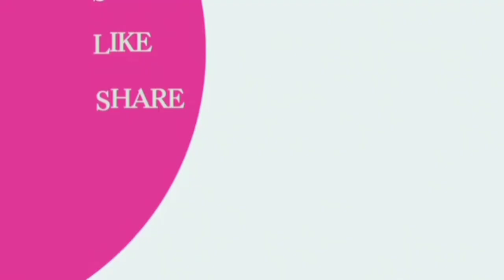A Beginner's Guide To Starting A Thrift Store - Step By Step (How To Start Okrika Business)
Whether you call it thrift store business, second hand items business or okrika business, you are referring to the same business model.

Thrift store business is a very lucrative one, just like any other business, to get started you will have to get your business plan and marketing plan ready.

These will serve as a roadmap as well as a guide to you.

Once that is sorted out, try to learn the trade from someone who is already established in the business; this stage is very important as you will be learning the rules, tricks, in the business as well as avoiding some common mistakes

You can learn for a couple of months before starting your own thrift store.

Get a business name and register it, choose a line of business and get a good location, this should be where your customers can locate you

How to handle customer behaviour and source for your product are what you should learn practically ab initio from someone who is already established.

Once all of these are in place, start promoting and advertising your product, get your product to the faces of your potential customers by word of mouth, social media advertising, hawking, visiting hospitals, schools and offices where you think your customeers are

When arriving at the final price of your product consider: the cost of the bale, cost of transportation, cost of the shop or warehouse and other overhead cost

Don't start out with buying expensive items except you are sure of your customer base and patronage, buy little at a time and get ready for the ups and downs that may occur

Ensure you keep proper records of profit and loss, items in stock, income etc,

Here's a video link on how you can write a good business plan

Care to join the Amazing Minds League on Facebook?

On JannyCee TV I inform, educate and entertain through SERIES of creative and valuable contents.